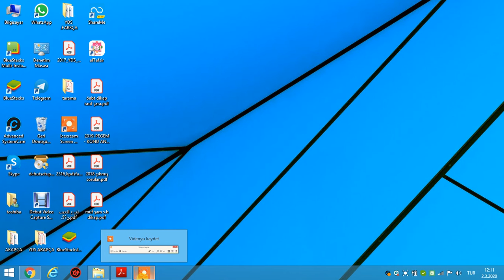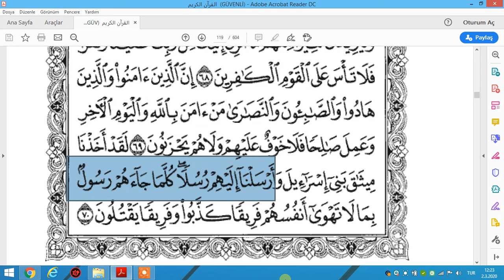KÜRTÇE TEFSİRİ MAİDE SURESİ ATET 58 70